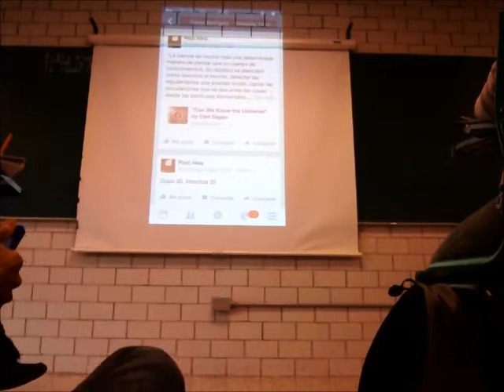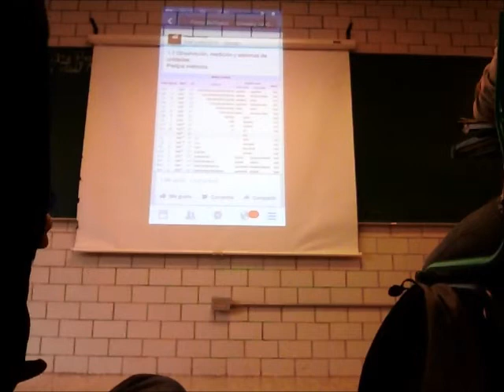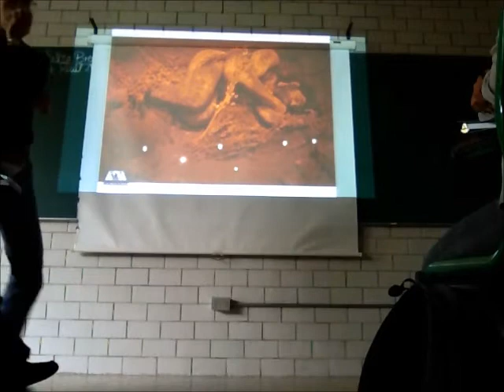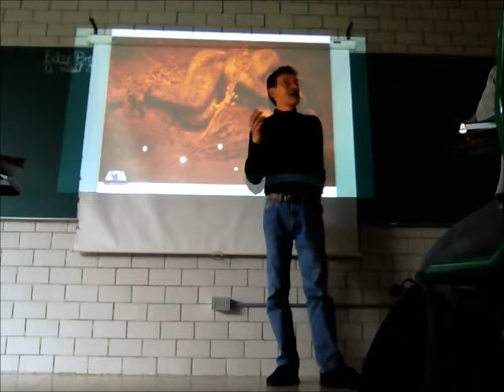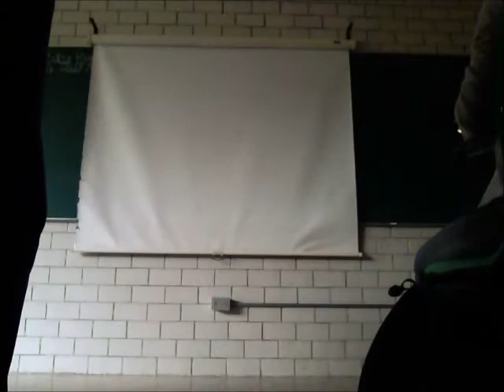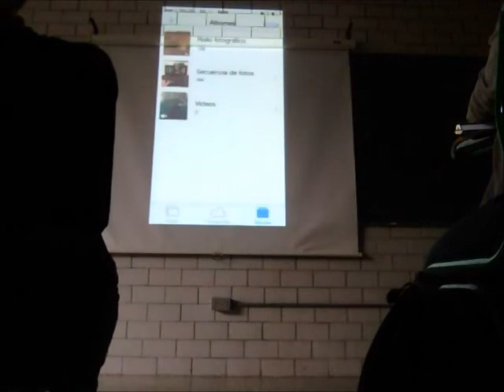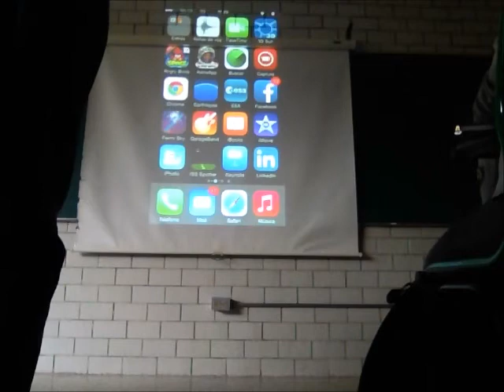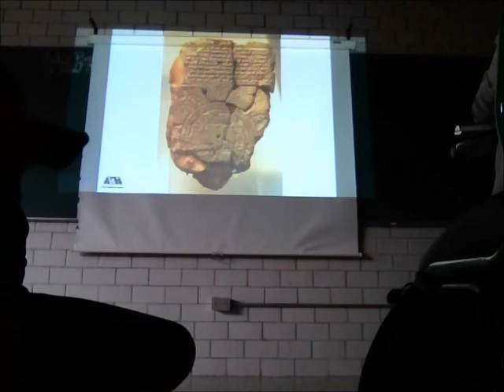Introducción a la Física Biológica - Prof Raúl Alva 2/3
Introducción a la Física Biológica, segunda parte
División de Ciencias Biolóticas y de la Salud, Universidad Autónoma Metropolitana, Unidad Iztapalapa